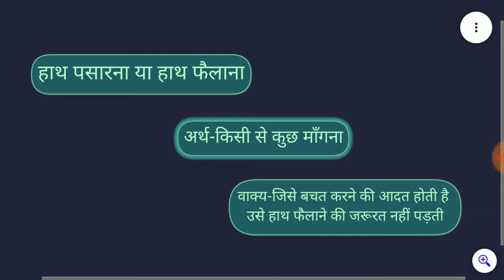मुहावरा हाथ फैलाना या हाथ पसारना का अर्थ और वाक्य प्रयोग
मुहावरा हाथ फैलाना यह हाथ पसारना का अर्थ और वाक्य प्रयोग